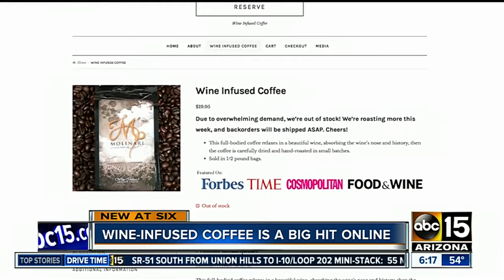Wine-infused coffee available...is it for you?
Would you try it? The wine-infused coffee is a BIG hit.